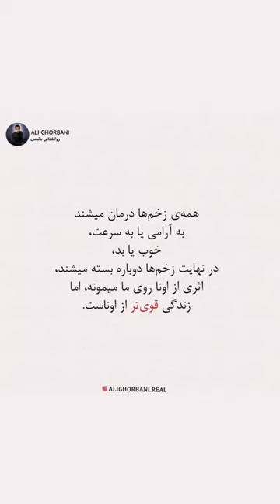جای زخم‌ها میمونه تا بهمون یادآوری کنه زندگی قوی‌تره❤️🙋